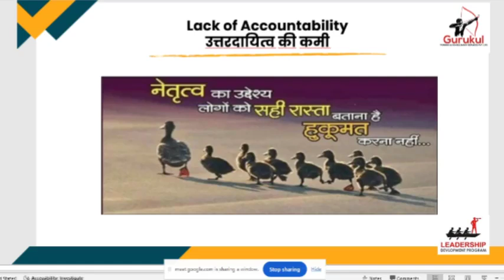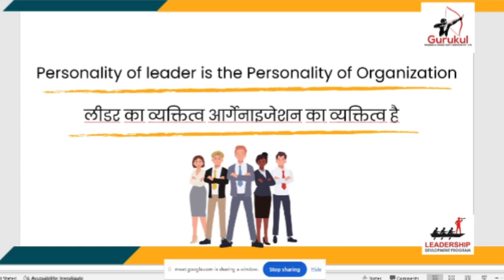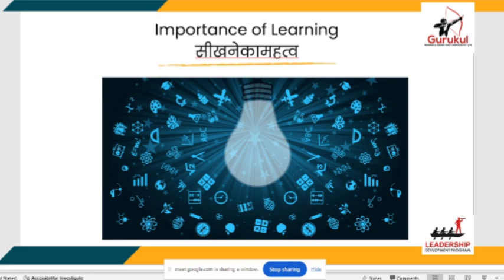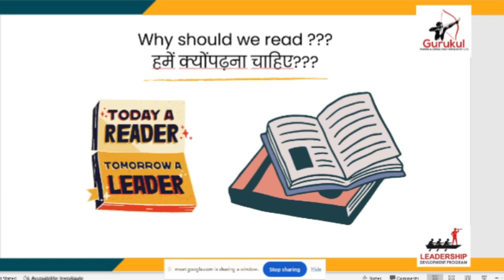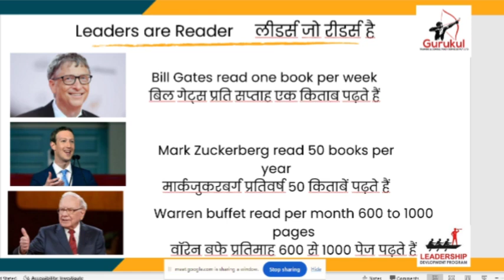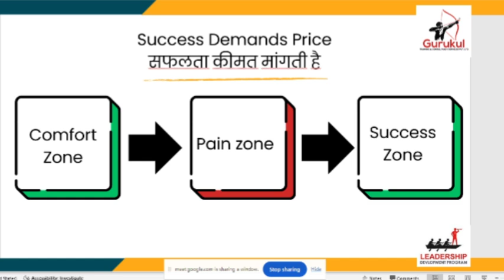HOW To Start YOUR OWN Profitable BUSINESS in 2024! | Skills You Need Before Starting Any Business